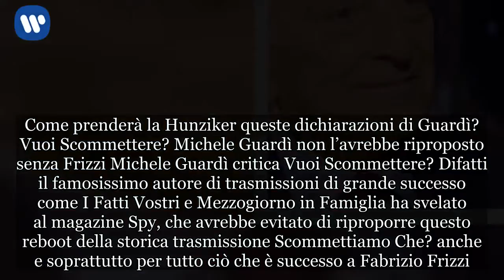Vuoi Scommettere? Michele Guardì: “Senza Frizzi non esiste”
Michele Guardì dice la sua su Vuoi Scommettere? di Michelle Hunziker Due settimana fa è iniziata la nuova edizione di Scommettiamo Che? su Canale 5, ribattezzata per l’occasione Vuoi Scommettere? Alla conduzione c’è la talentuosa showgirl Michelle Hunziker, la quale è stata protagonista assoluta dell’ultima edizione del Festival di Sanremo, che tanto successo ha ottenuto lo scorso Febbraio. Intanto però non tutti pare siano felicissimi del ritorno del programma di scommesse più popolare del piccolo schermo. Difatti l’autore storico delle edizioni della trasmissione condotta da Fabrizio Frizzi e Milly Carlucci ha voluto dire la sua su questo “reboot”, non andandoci affatto giù leggero. Michele Guardì, in un’intervista rilasciata al popolare magazine Spy, parlando proprio del programma condotto dalla Hunziker insieme alla figlia Aurora Ramazzotti, ha così sentenziato:   In pratica Michele Guardì ha svelato al noto magazine, che avrebbe evitato accuratamente di riproporre questa trasmissione. Trasmissione simbolo di Fabrizio Frizzi, il quale è venuto a mancare qualche mese fa. E proprio per tale ragione Guardì ha dichiarato senza tanti peli sulla lingua, che proprio senza di lui questo programma non ha motivo di esistere. Come prenderà la Hunziker queste dichiarazioni di Guardì?   Vuoi Scommettere? Michele Guardì non l’avrebbe riproposto senza Frizzi Michele Guardì critica Vuoi Scommettere? Difatti il famosissimo autore di trasmissioni di grande successo come I Fatti Vostri e Mezzogiorno in Famiglia ha svelato al magazine Spy, che avrebbe evitato di riproporre questo reboot della storica trasmissione Scommettiamo Che? anche e soprattutto per tutto ciò che è successo a Fabrizio Frizzi. Come molti sapranno bene quest’ultimo ha condotto il programma negli anni ’90 in coppia con Milly Carlucci. Un programma storico, che tanto successo ha avuto in passato su Rai Uno. E l’autore delle edizioni del programma made in Rai era proprio Michele Guardì, il quale, come detto pocanzi, non ha gradito granchè questo reboot made in Mediaset. La Hunziker risponderà a tono a Michele Guardì? Comunque sia sono già andate in onda le prime due puntate su Canale 5, ottenendo risultati in termini di ascolto davvero lusinghieri per la rete. Difatti, inutile negarlo, la media attuale delle prime due puntate, al momento, ha centrato pienamente gli obiettivi prefissati dai dirigenti dell’Azienda di Cologno Monzese. Reggerà bene anche la terza puntata?